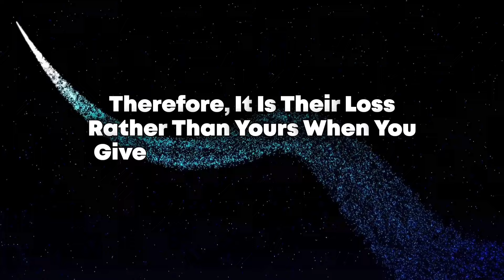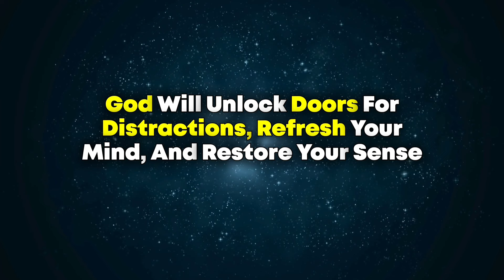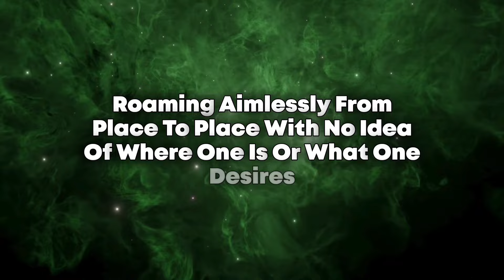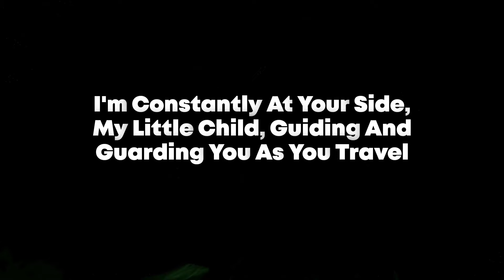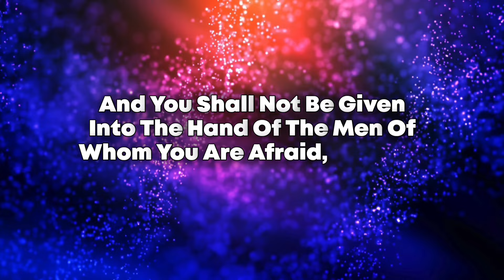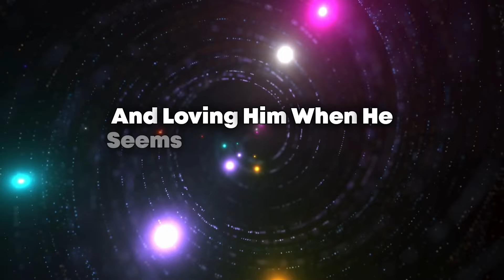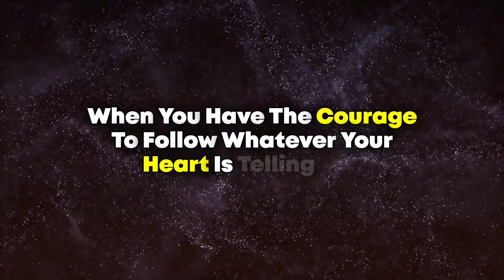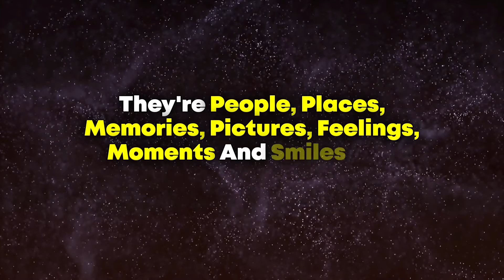Someone is Sending You a "COURT NOTICE" For... | God Message Today | God Says | God Blessing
Topics covered:

This Video Includes All These Searches 👇
1. God message for me today
2. God message for me
3. God message
4. God's message
5. God message for you
6. Message from god
7. God blessings message